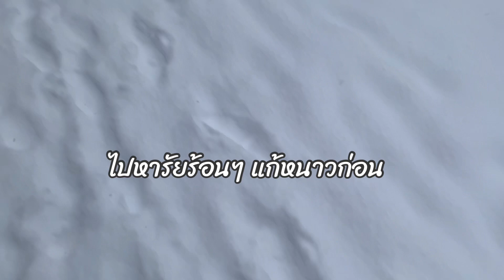กิจวัตรประจำวันหิมะตก| เรียนรู้การใข้ชีวต ของคนนอรเวย์ | PK.Nook Ch